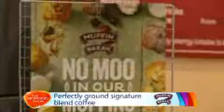Food advertorial - Elle Vernon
Segment presenting muffin break on Channel 7's The morning show